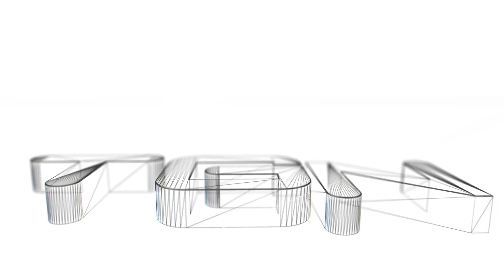State of Decay: ep26. (PC) (Steam Early Access)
State of Decay: ep26. (PC)

From Steam description:

Title: State of Decay
Genre: Action, Early Access, RPG, Simulation
Developer: Undead Labs
Publisher: Microsoft Game Studios
Release Date: 20 Sep 2013

The end is here. Life as you knew it has gone to hell after the mother of all zombie outbreaks. Now you and the few scattered survivors must band together to survive and rebuild in a 3rd-person action game set in a dynamic open world. You choose where to make your stand, designing and fortifying your home base, performing daring raids for food and ammunition, and rescuing other playable survivors with unique talents.

Get instant access and start playing; get involved with this game as it develops.

What the developers say:
"Greetings, PC players! This is the Early Access version (controller only, for now) of the record-breaking zombie-survival game State of Decay. Those willing to throw in with us at Undead Labs and your fellow early adopters will automatically get the final Steam version, completely free, with no need to restart, when we officially launch later this year.

What you'll get if you choose to join forces with us to make the PC version kick ass is an unfinished CONTROLLER ONLY test version of the game. It's not ready to be reviewed. It will not be perfect. It may still have crashes. It won't have a keyboard and mouse interface...not at first. Over the next however-many-weeks, we will be putting up versions of the PC interface and using your comments and feedback to make it awesome.

This process is not for everyone. Casual players, the easily frustrated, and the short-of-time should NOT get this Early Access version. Hey, some of us are all three of those things. It's not a criticism. It's just that we want everyone to have the experience that best suits their needs. You all deserve the best, so if you're not into giving feedback, just wait a few months and play the final version after we make it great.

And it will be great, with the help of the rest of you - the hardcore early adopters that made this summer's State of Decay release on Xbox into something huge.

*** This initial Early Access version of the game REQUIRES a wired Xbox 360 controller or wireless Xbox 360 controller with PC adapter (or compatible 3rd party controller). ***"

Reviews
"Decay belongs in the pantheon of great modern zombie games alongside Valve's Left 4 Dead series and Telltale's Walking Dead episodes."
8.9 -- IGN

"State of Decay is one of the most cohesive, terrifying and engaging open-world games I've ever played."
8.5 -- Polygon

"Few zombie games, for all their marketing power and visual sheen, can come close to providing what State of Decay does."
8.5 -- Destructoid

System Requirements
Minimum:
OS: XP SP3
Processor: Core 2 Duo 2.4GHz (E6600) / Athlon X64 3400
Memory: 2 GB RAM
Graphics: Radeon HD 2600 XT / GeForce 9600 GSO / Intel HD 3000
DirectX: Version 9.0c
Hard Drive: 3 GB available space
Recommended:
OS: Windows 7
Processor: Intel Core i5 series or equivalent
Graphics: Radeon HD 4750 / GeForce GT 240 / Intel HD 4000
DirectX: Version 9.0c